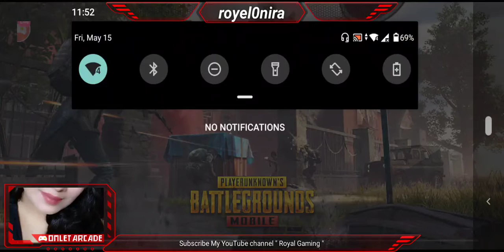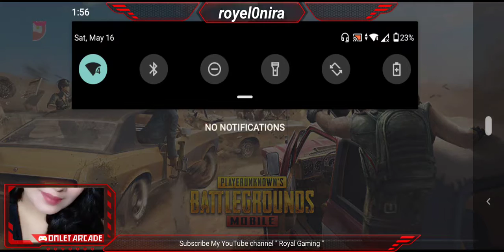Join my gameplay